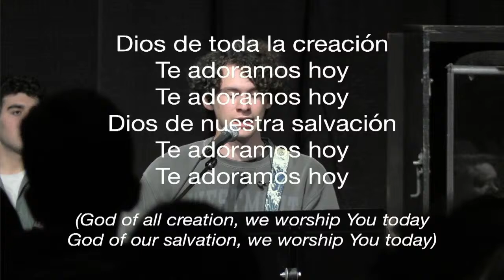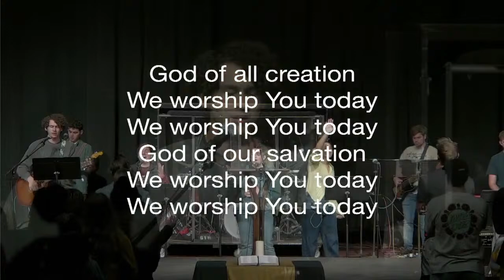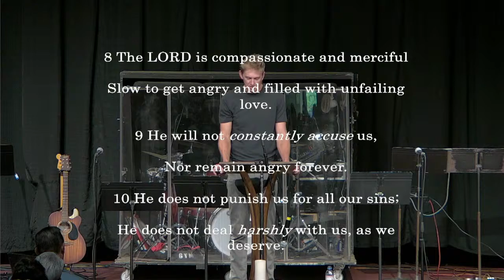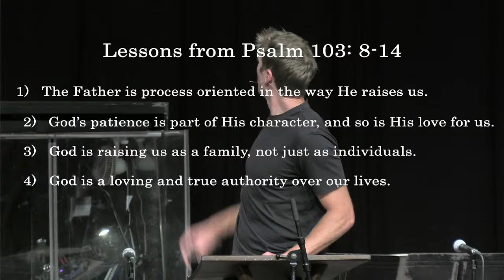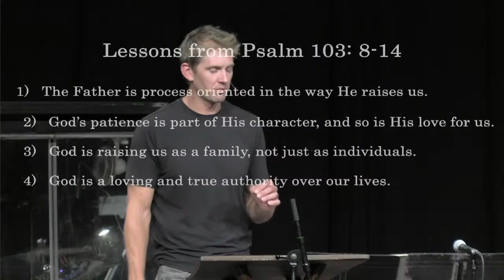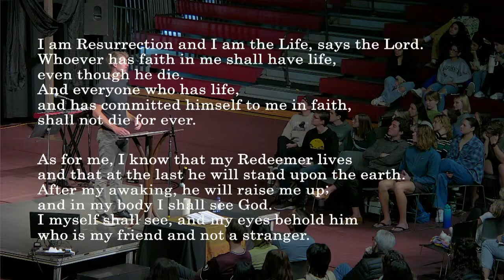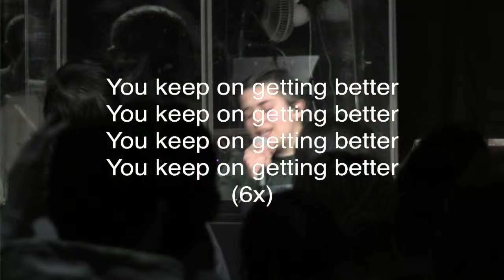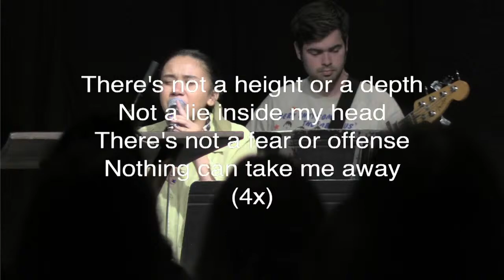Chapel: 02-16-24:Avery Drost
One of the best American beach volleyball players, alumnus Avery Drost ’07 led the Association of Volleyball Players (AVP) with 350 digs and was second with 551 kills last season. He coaches boys volleyball at Mira Costa High School in Manhattan Beach while serving as a youth director at New City Church in El Segundo.

Avery started playing indoor volleyball late in high school and at Westmont learned the beach game from East Beach legends such as Randy Stoklos, Todd Rogers and Dax Holdren. He qualified for his first AVP Main Draw in Santa Barbara in 2010.

In 2018, he won the Fédération Internationale de Volleyball event in Australia and the North, Central America and Caribbean Volleyball Confederation (NORCECA) Tour event in Cuba.

Last year, he played in eight AVP events finishing all of them in the top-10. In 2022, he played in 13 tournaments finishing in the top-10, 10 times, including three, second-place finishes at Virginia Beach, Huntington Beach and Atlantic City.